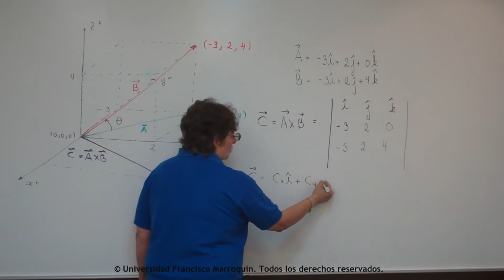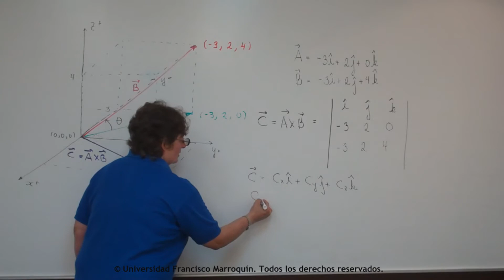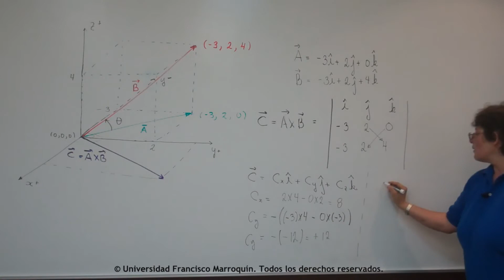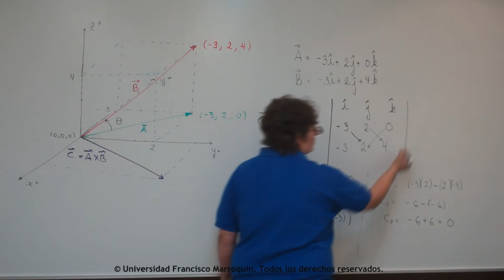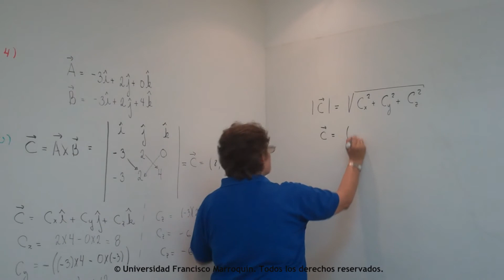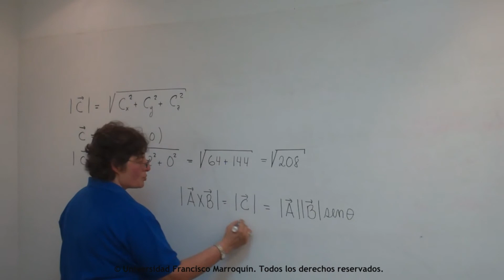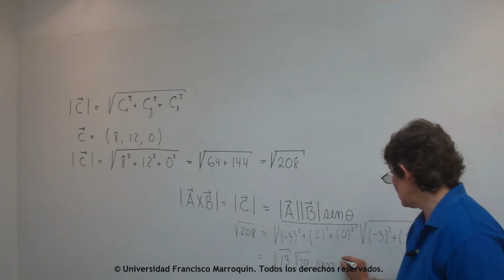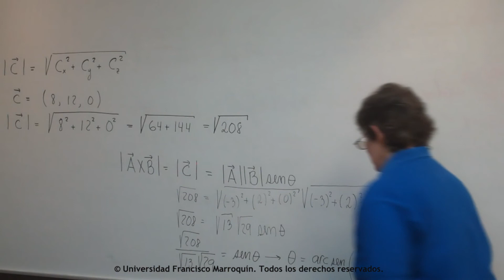Operaciones calculo producto vectorial